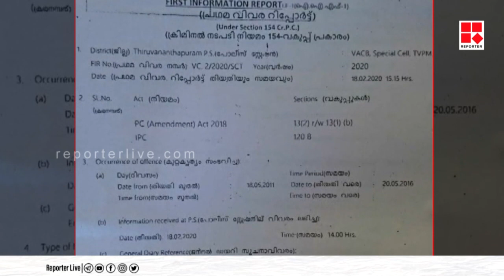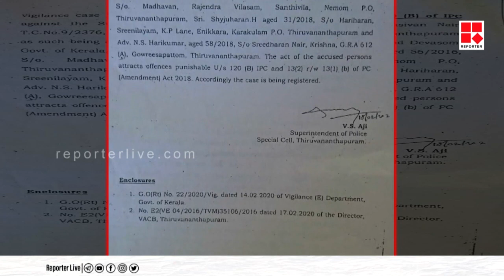മുന്‍ മന്ത്രി വി.എസ് ശിവകുമാറിനെ പ്രതിചേർത്ത് വിജിലൻസ് |SHIVAKUMAR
Reporter Live

With Regards
Team Reporter